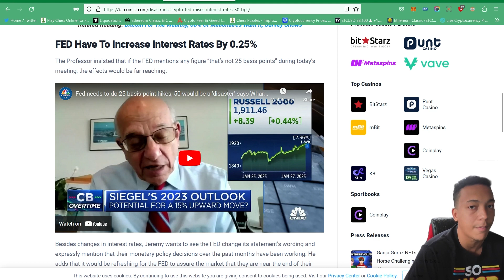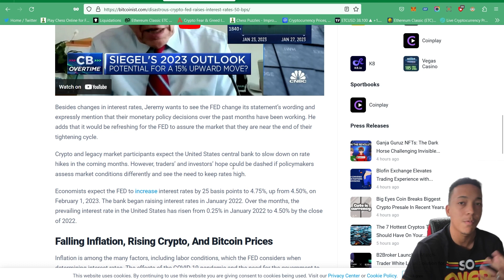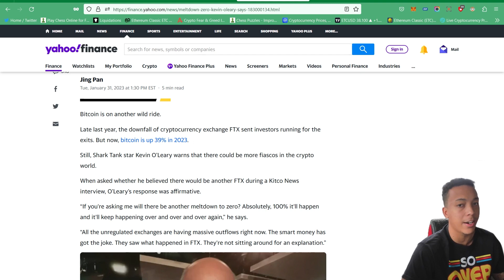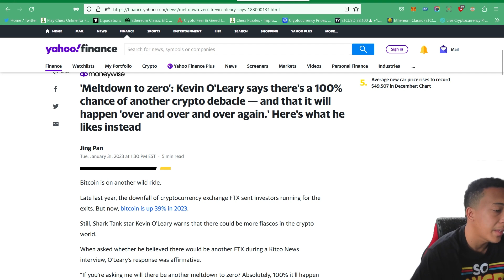Crypto Pullback Expected Rate Hikes Incoming! Crypto News Update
In This Video I go through a look into crypto with an expected pull back due to rate hikes incoming from the FOMC as well as additional crypto news, THANK YOU GUYS FOR WATCHING!

0:00 Crypto Pullback Expected
0:58 Rate Hikes Incoming
2:40 Kevin O'leary Speaks